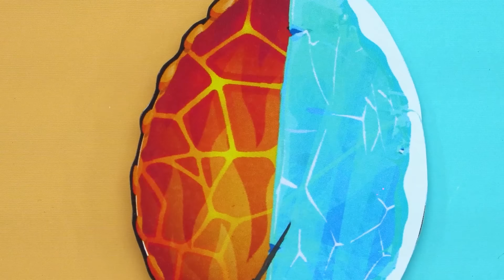Paper Dolls Dress Up - Fire Elsa Mother and Daughter Frozen - Barbie Story & Craft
Hello! 💚 Thank you for coming to LOR Doll Crafts World Channel! 💕 Have a nice time watching video on our channel. Paper Dolls is my greatest passion of all. I will be sharing a kinds of tutorial here in my channel for every craft lover. Give your feedbacks, comments and likes my videos!
► The LOR Doll Crafts World Channel and all of its videos are not “directed to children” within the meaning of Title 16 C.F.R. § 312.2 of CHILDREN'S ONLINE PRIVACY PROTECTION ACT (USA) are not intended for children under 13 years of age. LOR Doll Crafts World CHANNEL and its owner(s), agents, representatives, and employees do not collect any information from children under 13 years of age and expressly deny permission to any third party seeking to collect information from children under 13 years of age on behalf of LOR Doll Crafts World CHANNEL. Further, LOR Doll Crafts World CHANNEL denies any and all liability or responsibility for the practices and policies of YouTube and its agents and subsidiaries, or any other affiliated third party, regarding data collection.💕